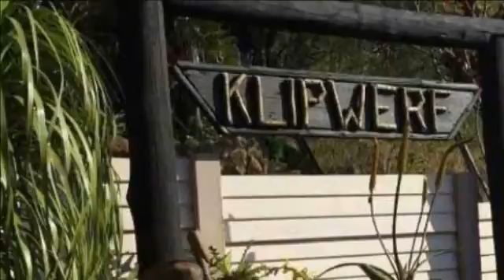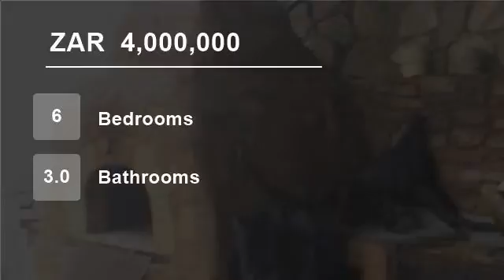6 Bedroom House For Sale in Nelspruit, South Africa for ZAR 4,000,000...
This beautiful 6 bedroom 3 bathroom farmhouse is for sale. It is ideal for a big family that likes to be out of the big city rush and loudly noise's of car's driving up and down.

It can also be used for a nice getaway for the family and friend's however you see fit

This lovely big house futures big and spacious living space...